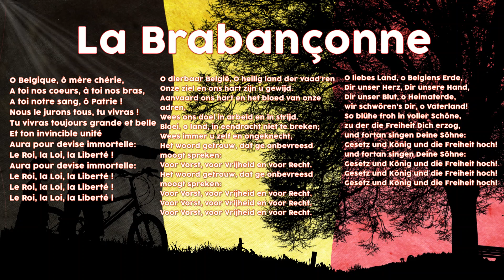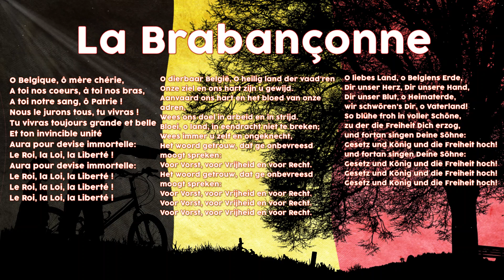Belgium: La Brabançonne - Sacred Flag and Anthem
The Belgium anthem had its genesis when Belgium gained its independence in 1830. The popular legend goes that it was written by some young people in a cafe on Fource St. in Brussels in September 1830. While the story may or may not be true, the anthem does date back to that time. In 1860, the anti-Dutch lyrics were softened and the version that is in use today was created. When Deceht (better known as “Jenneval”) wrote his verses, he called the poem ‘La Bruxelloise’. His publisher thought it better to broaden the scope from the city’s to the area’s name (Brabant) and renamed it “La Brabançonne”.

The music was written in September of 1830 and the first public performance of the anthem occurred the following month. Finally, in 1921, it was decreed that only the fourth stanza of the 1860 lyrics are official in the French and Dutch versions, although I understand that all the verses are commonly used and sung. However, an official version of the “Brabançonne” does not actually exist. Different commissions have been established to examine the words and melody of the song and establish an official version. Yet, all of their efforts had been in vain.

There are also anthems of the Flanders and Wallonia areas within Belgium.

USAGE REQUIREMENTS:
Free to use for private or commercial any of our videos as long as:
2. You liked the video you wish to use
3. You include attribution to Sacred Flag Youtube Channel